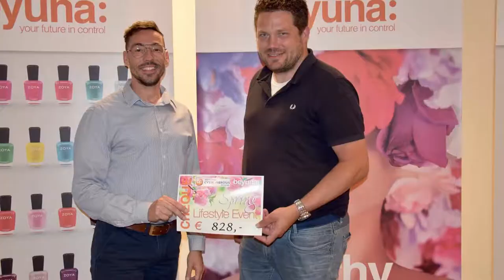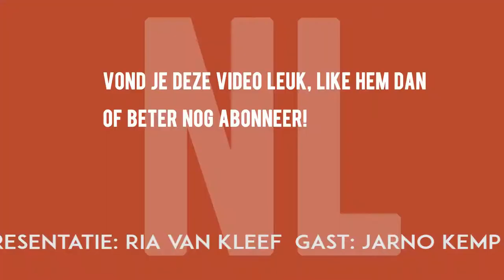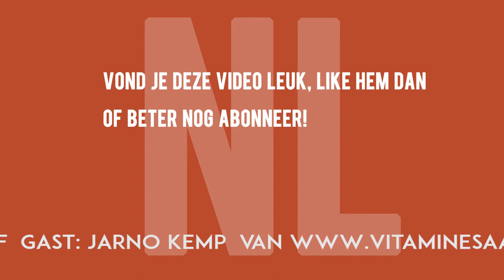NL Lifestyle Jarno Kemp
Ria van Kleef spreekt met Jarno Kemp over Cystic Fibrosis (taaislijmvliesziekte) en de donatie tot stand gekomen door Beyuna's Spring Lifestyle Event.